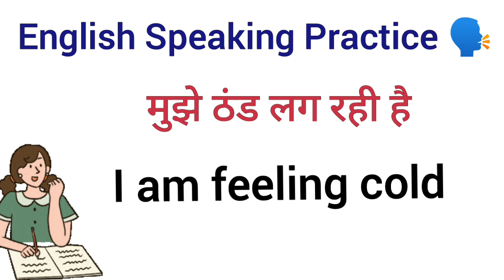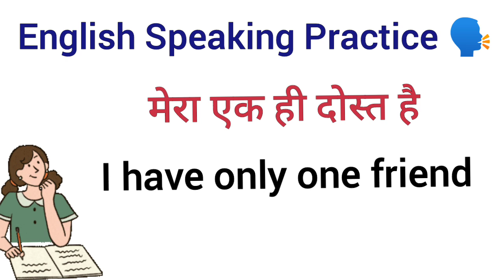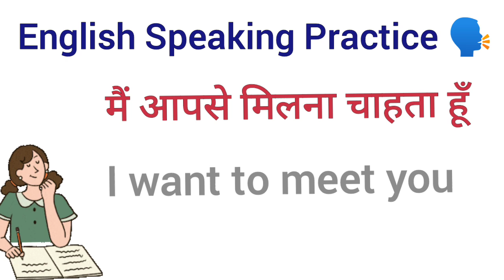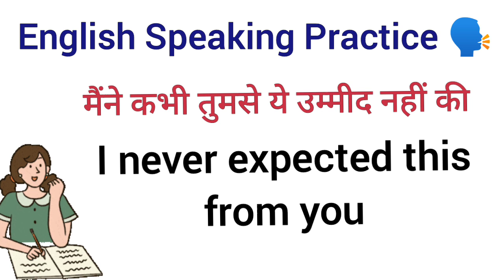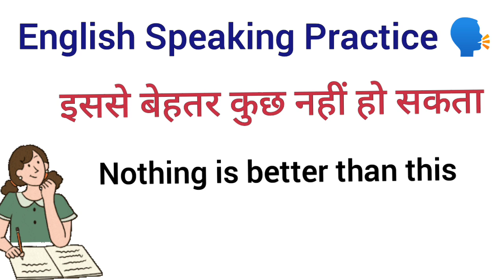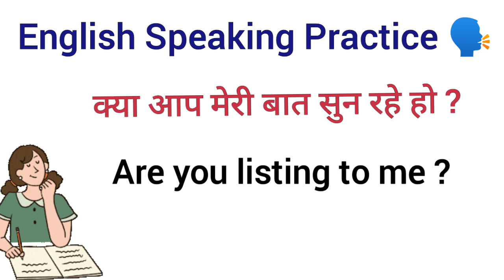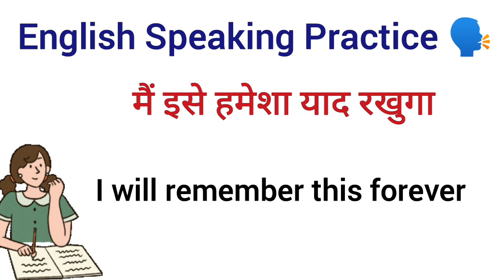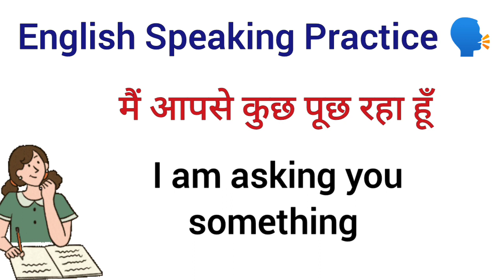रोज़ बोले जाने वाले अंग्रेजी वाक्य | english bolna sikhe| Daily use English Sentences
Hello Everyone aaj ki class me hum Daily use English Sentences sikhege agar aap fluent english bolna cahte ho apni english ko improve karna cahte ho to ye video apke liye bahot helpful hone wali hai.

रोज़ बोले जाने वाले English के sentences /Daily use English sentences in Hindi/Spoken English